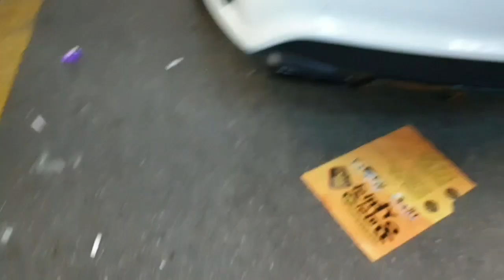Candy Car 의 수원 인계동 첫 브이로그 방송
오늘은 좀 색다른 컨텐츠로 만나뵙네요 저도 처음해보는 브이로그 이지만 그래도 좋은 경험이었던거 같습니다 상당히 멋진 스포츠카들이 많더군요 처음이라 많이 부족하지만 좋게 봐주셨으면 좋겠습니다^^